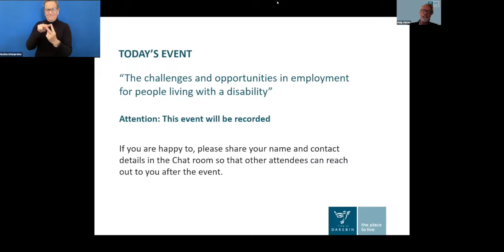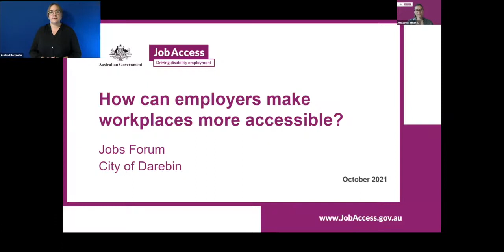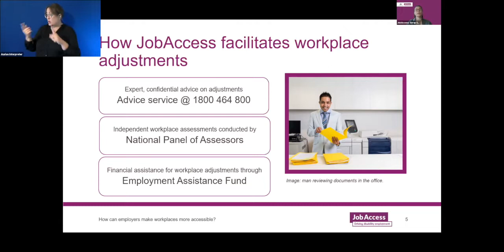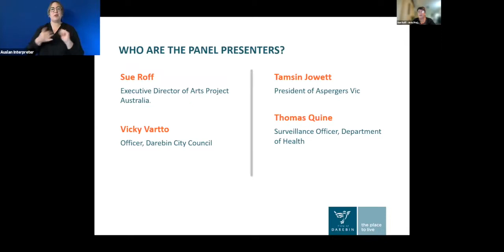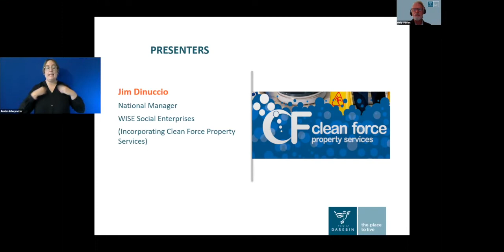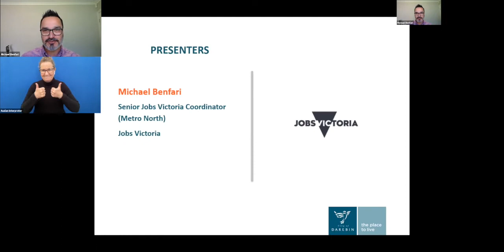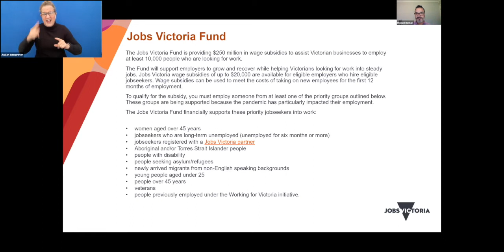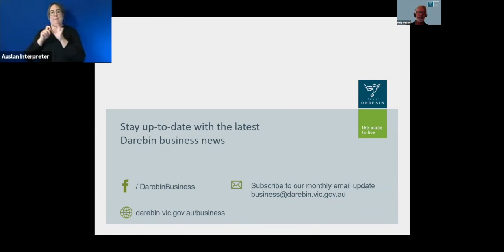The challenges and opportunities in employment for people living with a disability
Darebin Jobs Conference 2021